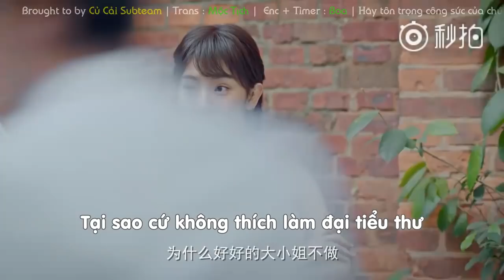[Vietsub] Trailer 2 Chọc Phải Hoàng Tử Lạnh Lùng 2018 - Quách Tuấn Thần & Tôn Nghệ Ninh